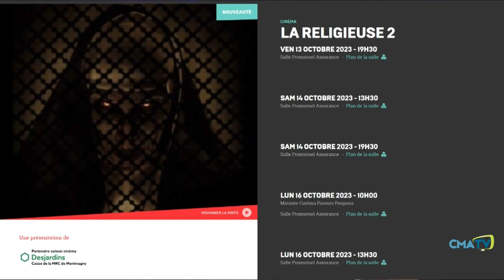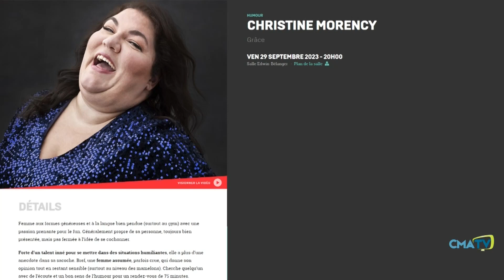Chronique culturelle du 20 septembre 2023